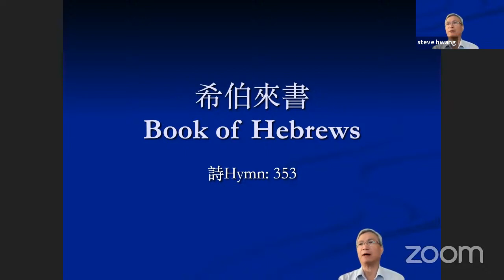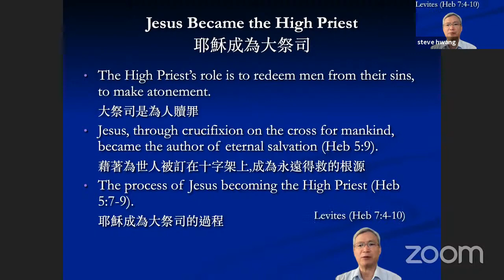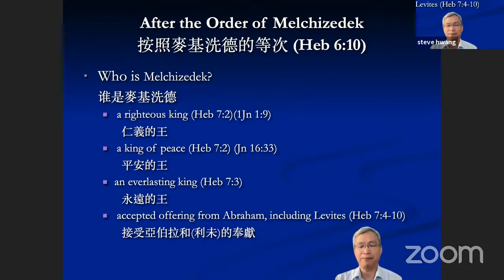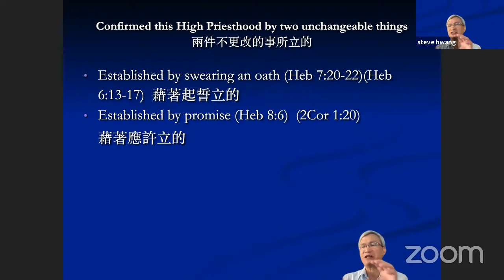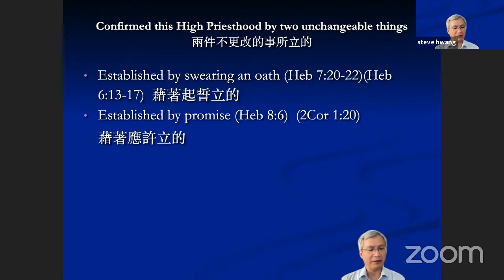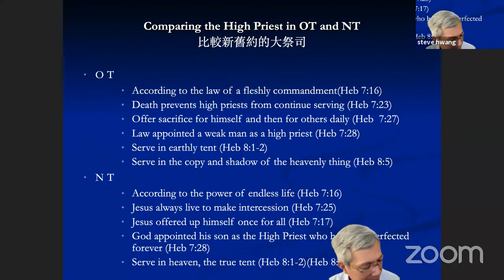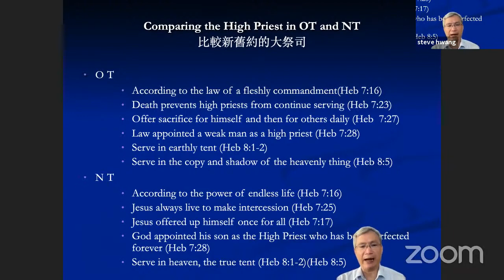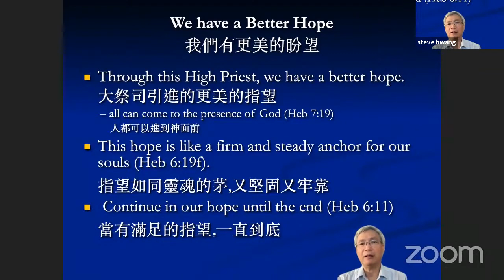The Book of Hebrews (5) - Pr Steve Hwang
True Jesus Church US SWR
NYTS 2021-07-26